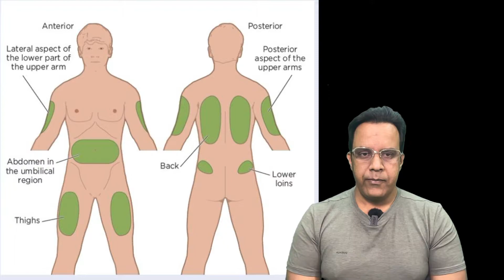SUBCUTANEOUS INJECTION TECHNIQUE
Welcome to another essential medical guide from PLAB GUIDE ACADEMY! In this video, we provide a comprehensive step-by-step tutorial on performing subcutaneous (SC) injections, an indispensable skill for healthcare professionals and students preparing for the PLAB 2 exam.

Learn how to deliver medications safely and effectively with this minimally invasive technique. From choosing the correct anatomical site to mastering the injection angle, we break down everything you need to know for successful practice.

Whether you’re preparing for PLAB, medical OSCEs, or clinical practice, our tutorial covers:

🔹 What is a Subcutaneous Injection?
🔹 Equipment Preparation
🔹 Site Selection: Where to Inject?
🔹 Step-by-Step Injection Process
🔹 Aftercare and Best Practices
🔹 Common Complications and How to Avoid Them

Mastering this skill is critical for administering vaccines, insulin, and other medications directly into the subcutaneous tissue. Our video is designed to boost your confidence and competence in performing this procedure with ease.

To pass your exam without any difficulty, join our course and get the most out of your attempt.

Group Discounts Available for Groups of 3, 5 and 10.

Address: 239 Dickenson Road, Manchester, M13 0YW, United Kingdom